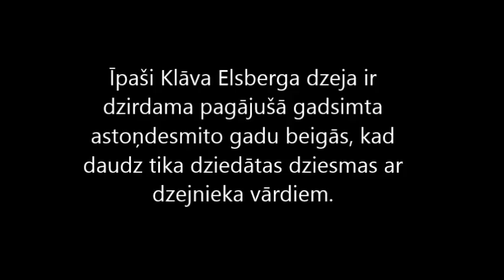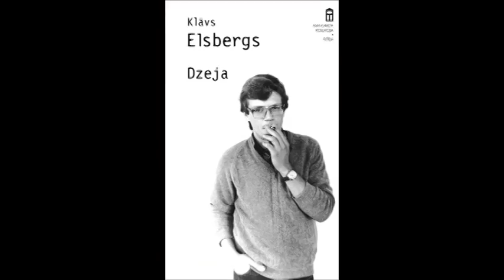Klāva Elsberga dziesmu kolekcija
Klāva Elsberga 5 dziesmu apkopojums